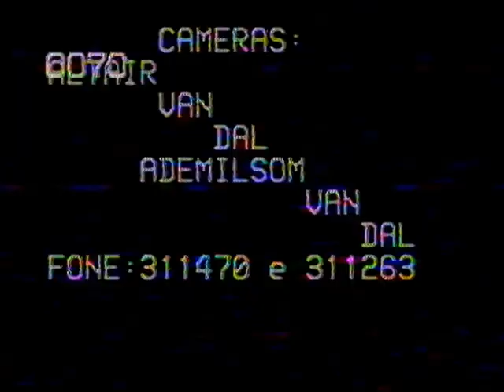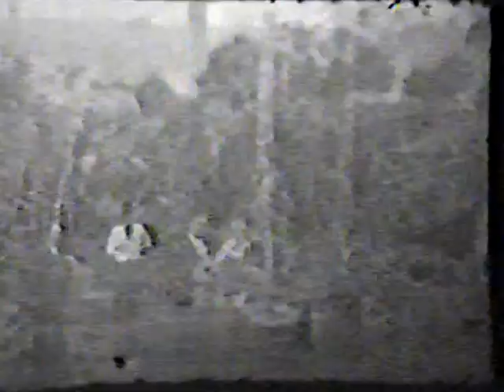PARAÍSO do NORTE - RONDON - Anos 50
Organização  Leoncio  de  Oliveira  Cunha  e  a  Sua  Notável  Obra  Colonizadora  no  Oeste Paranaense